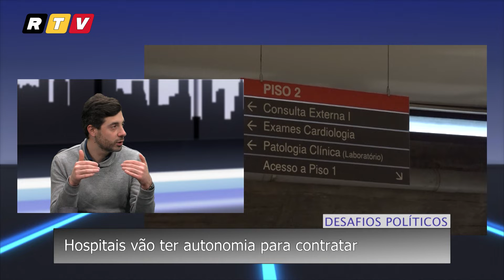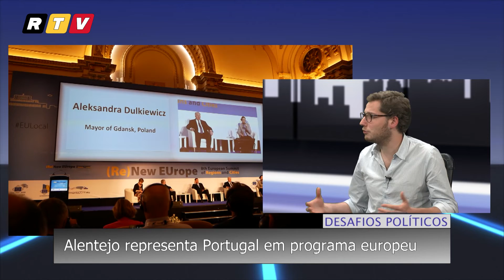Desafios Políticos PGM 16